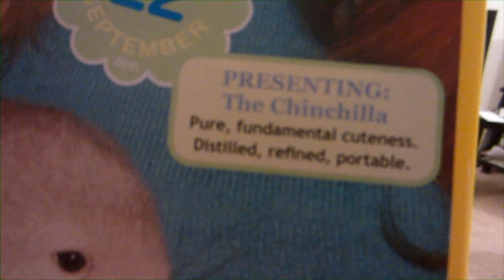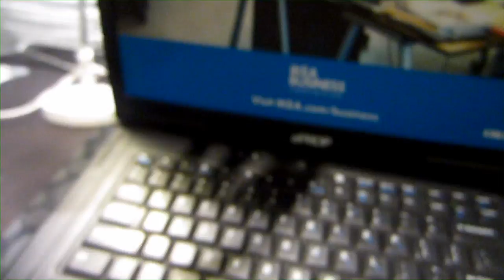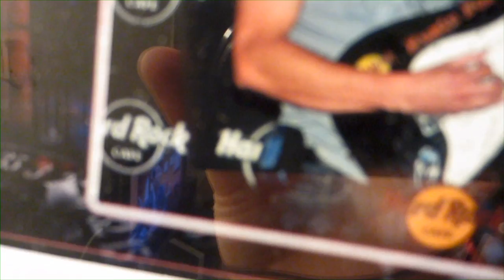AWESOME EPIC GIVEAWAY!!! (9-22-11 Day 130)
"Hey Phil! Check out Our Story So Far and feature them on Sub Saturday!!!"

Hey guys we are finally able to do a giveaway for you! We simply contacted Ultimate Ears headphones and asked if they would do a giveaway and they gave us four pairs of headphones to giveaway!! Make sure you comment and like to enter and the winner will be picked at midnight! Serena does a hot sexy girly dance in IKEA! I put on a sexy apron and ready to do some sexy cooking! What do you guys think of the new Facebook that is going to be rolling out?